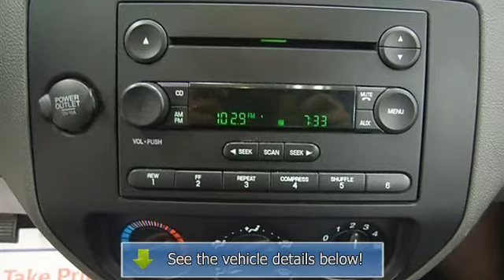2005 Ford Focus - Barnett Chrysler Jeep Kia Used - White Bear Lake, MN 55110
For Sale: 2005 Ford Focus
VIN: 1FAFP34N15W203518
Engine: Gas I4 2.0L/121
Drivetrain: FWD
Transmission: Manual
Mileage: 101,294
Color: Sangria Red Metallic (exterior) Dk/Light Flint (interior)

Features:
This vehicle is loaded with STEEL WHEELS, WHEEL COVERS, CLOTH SEATS, AIR CONDITIONING, A M/FM STEREO, CD PLAYER, MANUALLY POWERED WINDOWS AND DOOR LOCKS, REAR DEFROST, 12V-10A POWER OUTLET and more! Please call to discuss the vehicle further or just stop in!